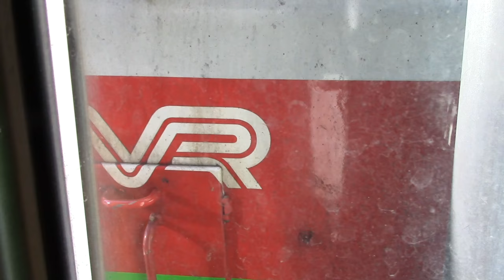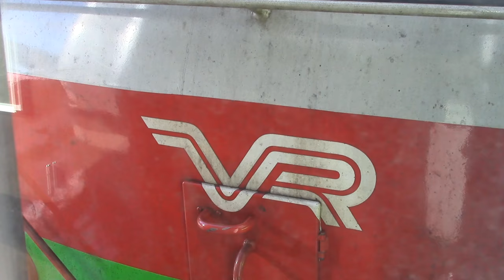Yöpikajunan tunnelmaa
Kolarin sesonkijunissa 272/263 kuvattuja pätkiä, valitettavasti Eipt-vaunusta ei ole videomateriaalia mutta muista vaunuista yritin kerätä tunnelmaa ja matkustamisen rentoutta tähän videoon :)